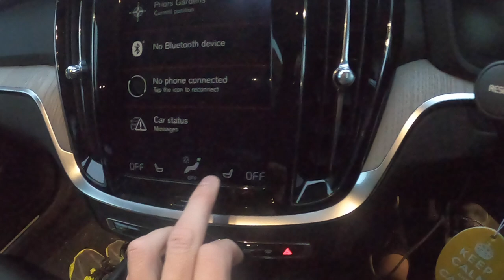Why Run?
I had a 10k Brutal run to complete this weekend. and it coincided with someone asking me "why do you like running". So, I thought I'd deal with both at once.

WWW. Brutal.run for awesome off road runs in the UK, South.